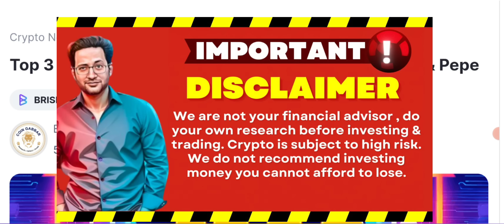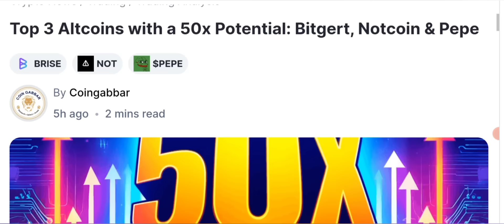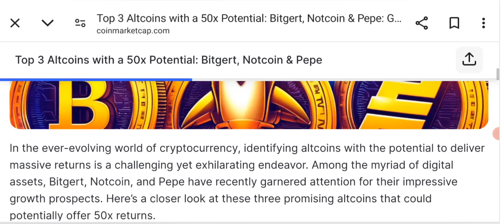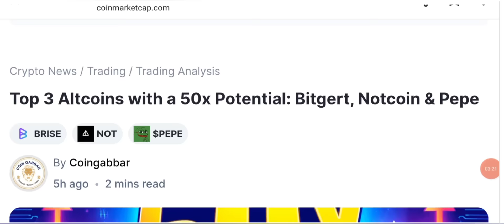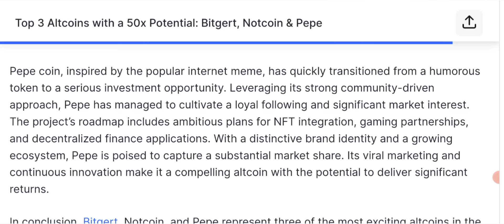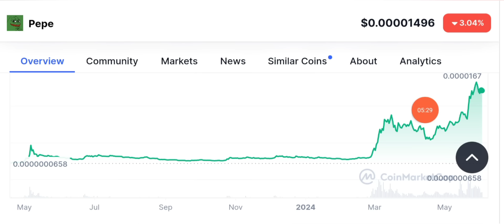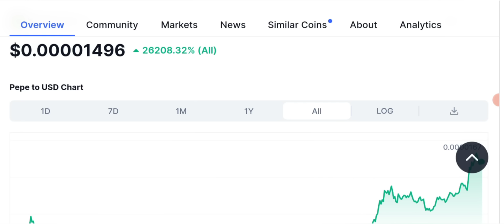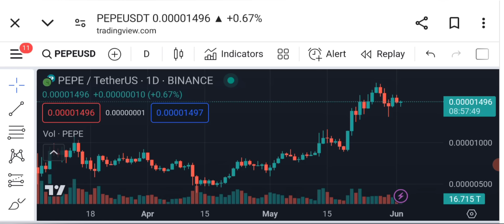🤑PEPE Price Prediction 2024-25 | Best Crypto Coin to Buy Now ? 🚀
🤑PEPE Price Prediction 2024-25 | Best Crypto Coin to Buy Now ? 🚀 My Viewers often ask me which crypto coins to buy today or which investment is better for now. Today i am going to share with you 3 cryptocurrencies to avoid trading this week.

Three cryptocurrencies that speculators should avoid trading due to the upcoming substantial token unlocks. These unlocks have the potential to flood the market, leading to increased selling pressure and significant price fluctuations.

🔥 𝗖𝗢𝗜𝗡𝗪 - KYC A PROBLEM? NOT ANYMORE… SIGN UP AND WIN UP TO $30,500
Sign up with CoinW & Be a Team with AL MAKKAH TECH & BUSINESS HUB first 100 account makers get $50 each.

Or Use the Code 2790123 if you download coin W from Playstore, to be a team with us.

Create your account today and Be a Team with Al Makkah Tech & Business Hub.

🔴🔴🔴Popular Uploads 🔴🔴🔴

_____________________________/SOCIAL LINKS\___________________________________